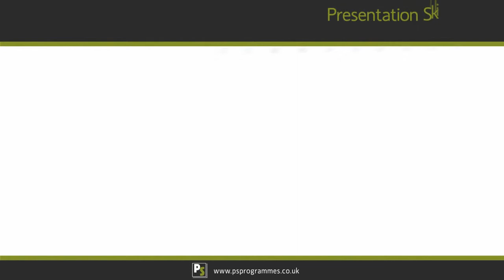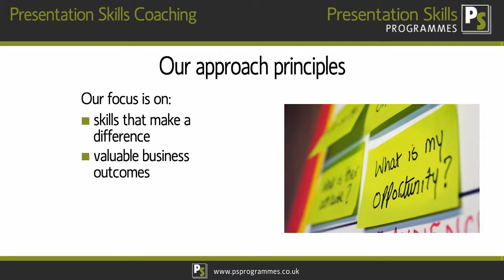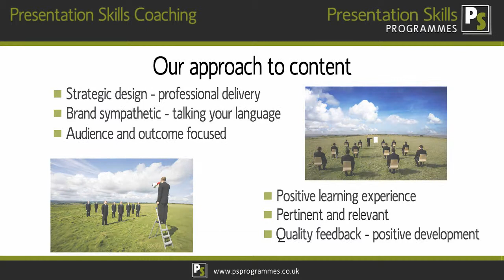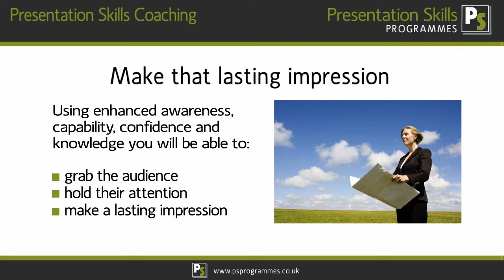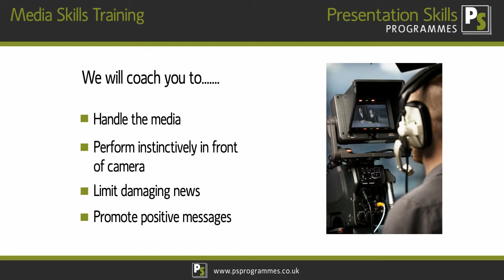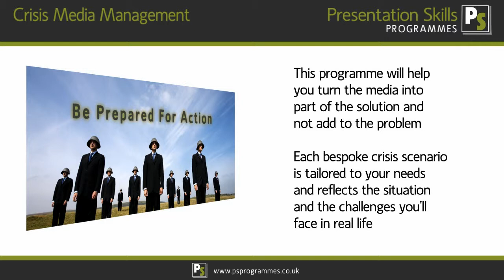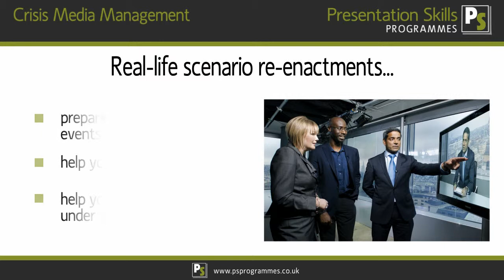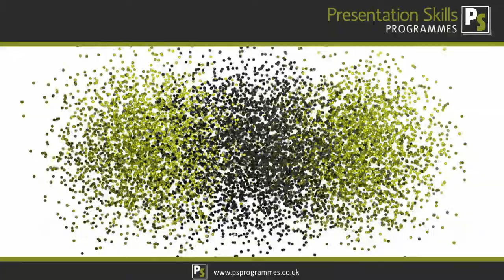Presentation Skills Programmes - TV Media Training and Crisis Media Management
PS Programmes deliver bespoke coaching programmes, which include Presentation Skills, TV Media Training and Crisis Media Management. We have an expert team of business and media coaches with current and relevant experience.
Our programmes are designed to develop the confidence of management teams and company spokespersons - from presenting to audiences at meetings, sales bids and all live events - right through to appearing on TV and radio.
Successful presentation of your brand whether it's at a conference, TV interview or pitching for new business is a fundamental part of an organisations strategy. Businesses need to develop new skills to stay ahead in today's 'visually rich' business environment. Social media, 24/7 news coverage, and citizen journalism have ensured that organisations can no longer operate in low profile isolation.
Many companies come under increased scrutiny during difficult economic times, and presentation and media handling skills are an even greater investment now, than they are during the good times.